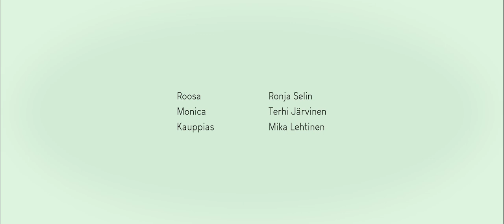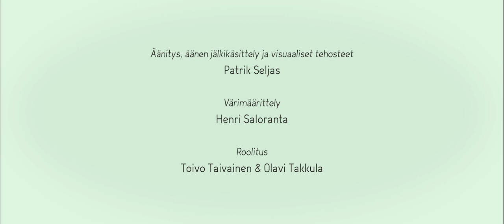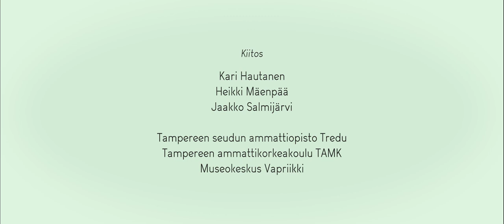KIVIKUNINGATAR - Lyhytelokuva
Kun nuori nainen saa lahjaksi mystisen kiven, niin hänen ympärillään alkaa tapahtua outoja ilmiöitä.

Rooleissa
Ronja Selin
Terhi Järvinen
Mika Lehtinen

Ohjaus
Henri Saloranta & Toivo Taivainen

Käsikirjoitus
Henri Saloranta & Toivo Taivainen with Patrik Seljas

Alkuperäissävellys
Patrik Seljas